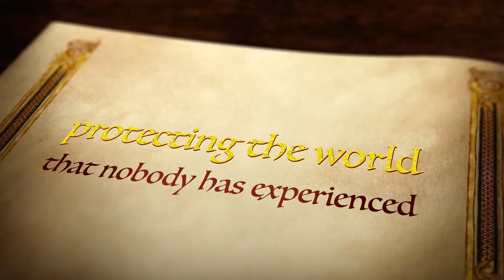Narnia Book Trailer